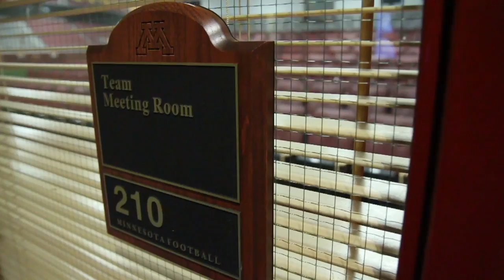Preview: Brick by Brick Episode 14 "The Program"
This preview of Episode 14 of "Brick by Brick: Gopher Football 2013" takes back to April of 2013 when a Navy SEALs "Special Forces" unit visited with the Gopher Football team to teach a valuable lesson about teamwork.

A new episode "Brick by Brick," presented by tradeMONSTER, is posted each week on GopherSports.com/BrickbyBrick.